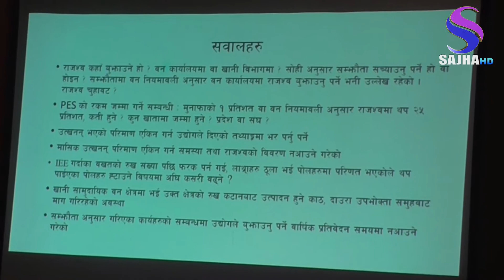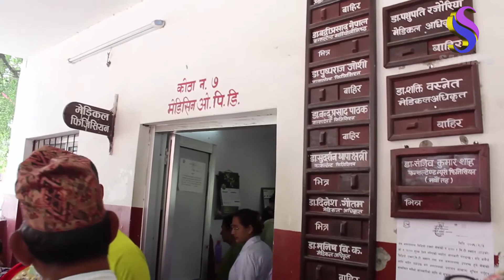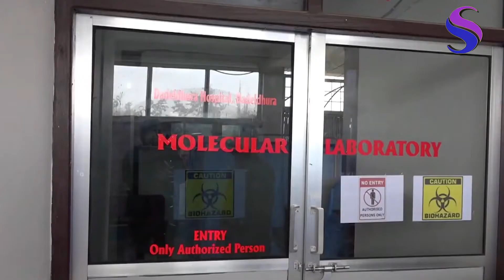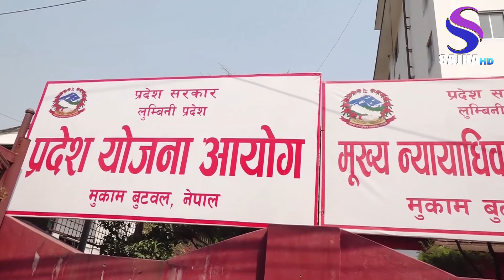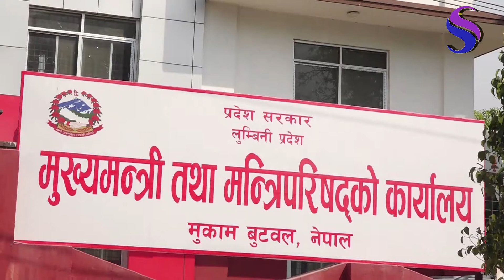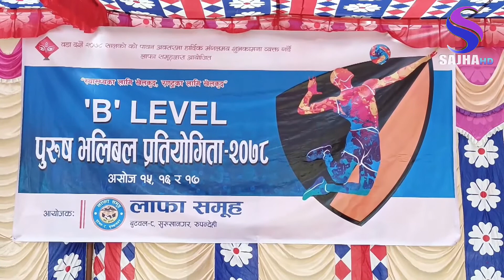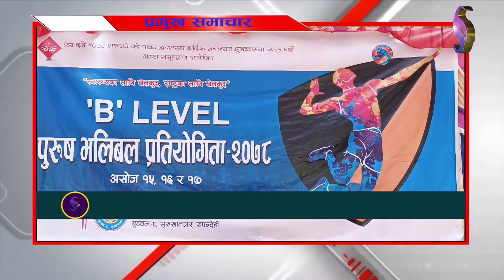साझा समाचार २०७८–०६–१५